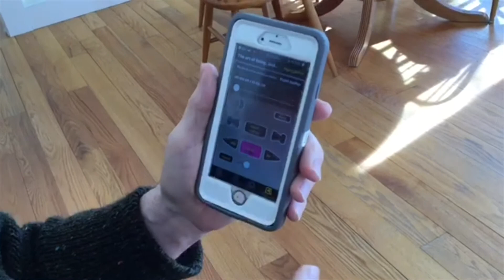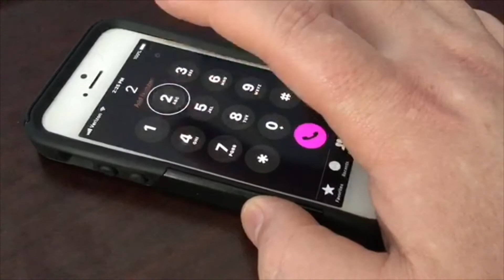HEDI iPhone Help